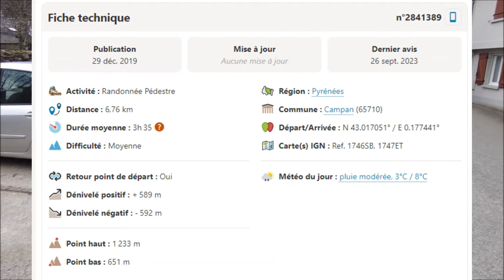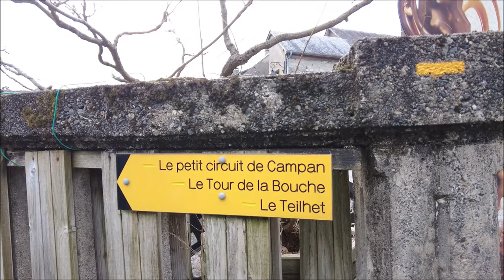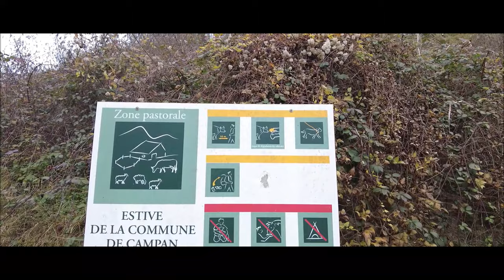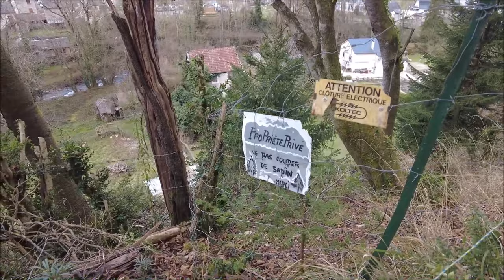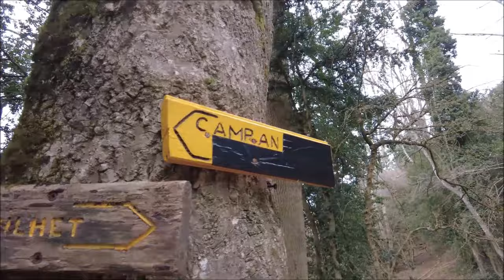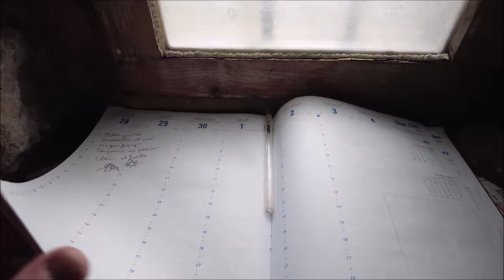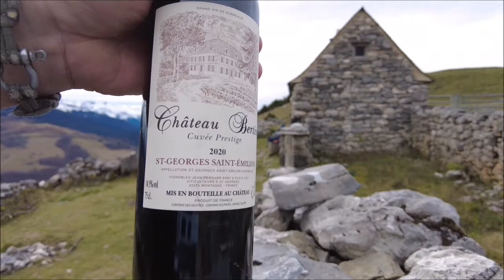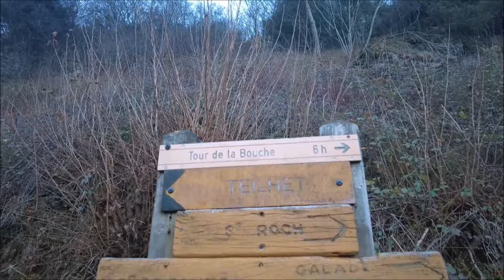une GROSSE randonnée PETAGE DE BIDE dans les Pyrénées